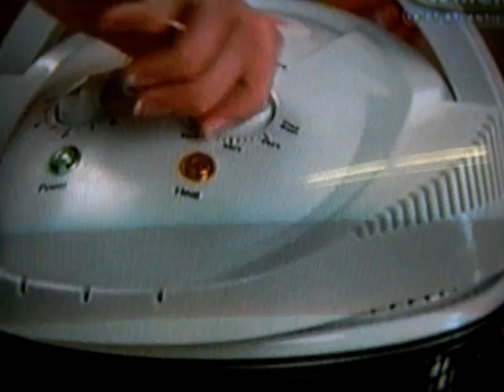Mr T Cooking?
Mr T On The Cooking Channel With Some Lady Idk Her Name.